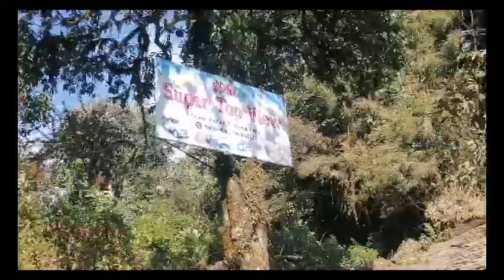Kta haru snaga daro ramailo vayo yar